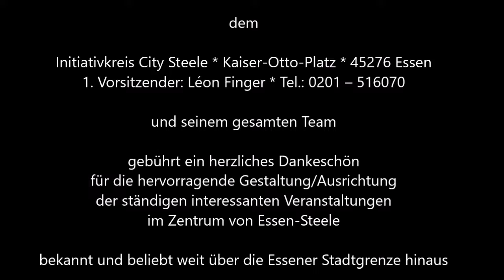1620 * Der Sportler * Musikfestival Ruhr Essen-Steele * Sascha Klaar der Piano Teufel 11 * 02.09.18